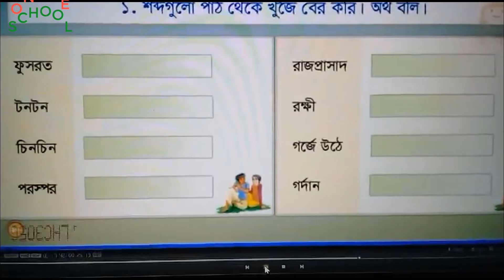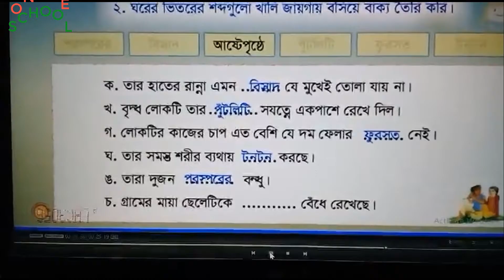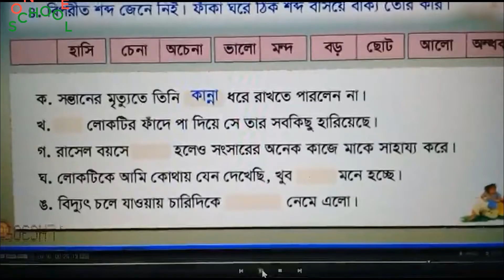৫ম শ্রেণি // বাংলা // কাঞ্চনমালা আর কাঁকনমালা || Bangladesh Online School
Class : Five,
Subject : Bangla,
Topics : KanchonMala ar KakonMala.

উপস্থাপনায়:
উম্মে ফারহানা,
সহকারি শিক্ষিকা,
দাউদ পাবলিক স্কুল ও কলেজ,
যশোর সেনানিবাস,
যশোর, বাংলাদেশ।

MD. ANISUR RAHAMAN
Assistant Headmaster
Dawood Public School & College
Jashore Cantonment
Jashore, Bangladesh.